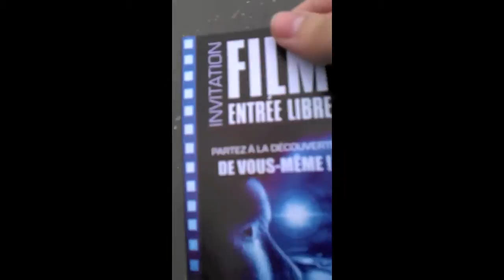Tractage Sciento St Lazare 23 Janvier 2012